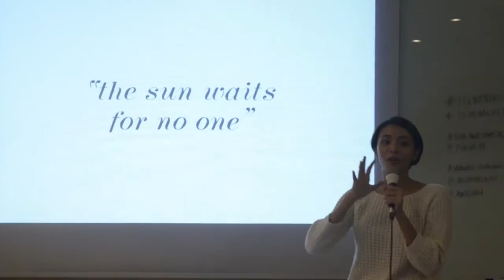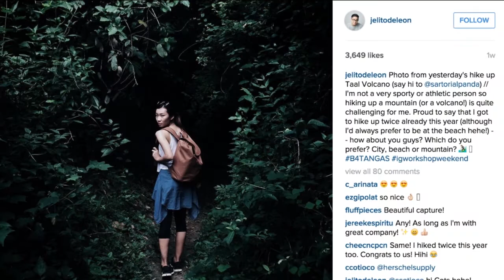Instagram Tips You Should Know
IGWorkshopWeekend is a fun and inspirational workshop for photo and Instagram enthusiast.

Here are some helpful tips straight from @jelitodeleon, @kimijuan and @mavinconanan...